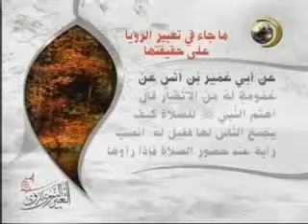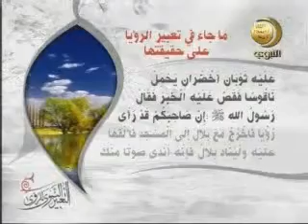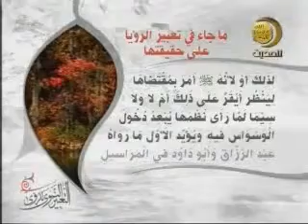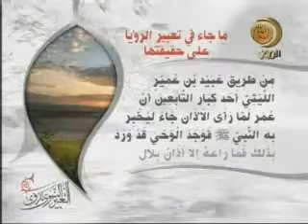30 ما جاء في تعبير الرؤيا على حقيقتها